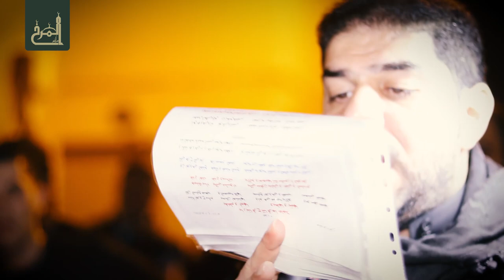أصعب جرح | الرادود عباس الغسرة | استشهاد السيدة الزهراء (ع) 1441هـ